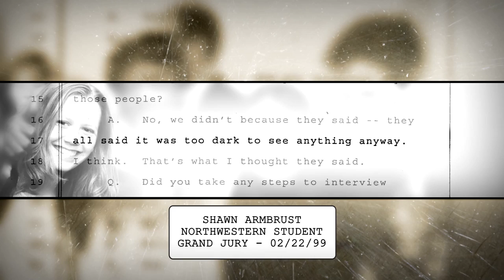A Murder in the Park - Clip "I Saw Him" I HD I IFC Films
Opening in theaters and VOD June 26th.

Directed by: Christopher S. Rech & Brandon Kimber

Hours before his execution, a convicted murderer is pardoned and another man charged with the crime. But was the real killer set free? This gripping true crime saga sets out to uncover the truth about an infamous case that riveted national attention. In 1983, Anthony Porter was sentenced to death for the murder of two teenagers in a Chicago park. Sixteen years later and just two days before he was scheduled to die, Porter was exonerated due to the work of a group of crusading Northwestern University journalism students and their professor who claimed to have uncovered the actual perpetrator. Open and shut? Not quite, as A Murder in the Park persuasively argues that a shocking miscarriage of justice may have railroaded an innocent man and let a murderer walk.